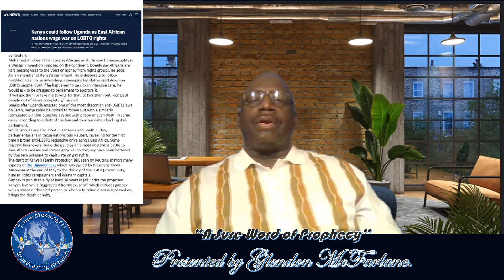The Colors of the Rainbow Triangle! Jamaica Is Caught In a "Diplomatic Triangular Web" With the USA.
Jamaica is caught in a diplomatic row with the United States. The United States have placed  same sex couples in its diplomatic missions in Jamaica, and have imposed on Jamaica to give diplomatic recognition to the spouses of ABCDQ couples! How will Jamaica Respond? Will Jamaica capitulated when faced with sanctions and pressure from the U.S.?